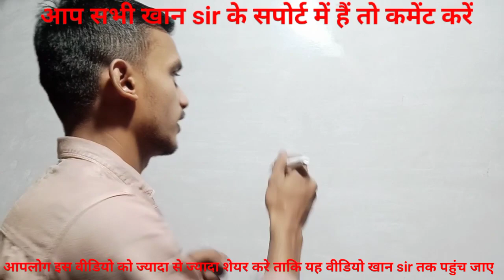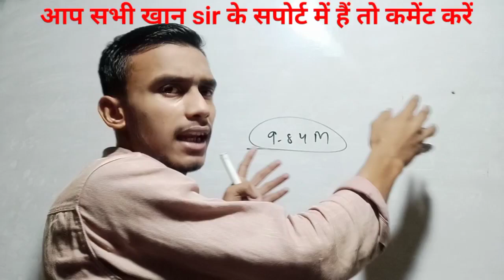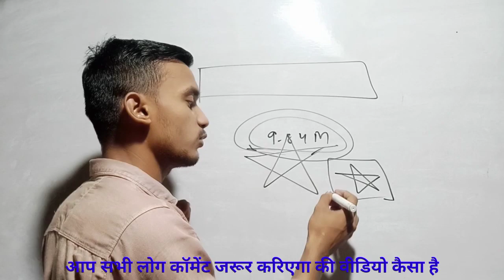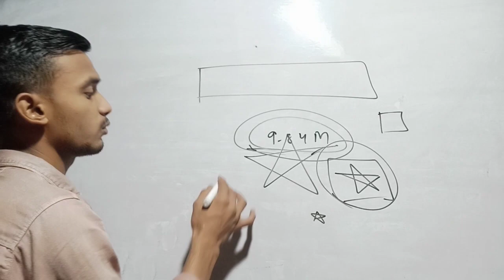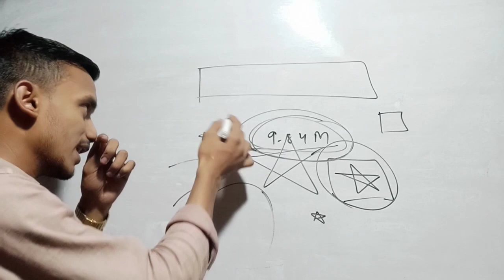Who is khan sir ll report on khan sir ll D.k sharma and khan sir ll Rd study center ll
Hello dosto,

my name  is d.k Sharma